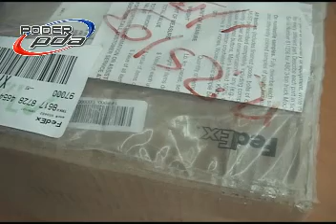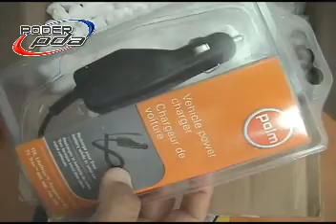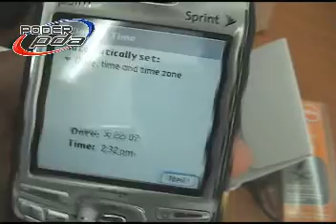Desempacando un Treo 755 p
CEO: Ricardo Hdez